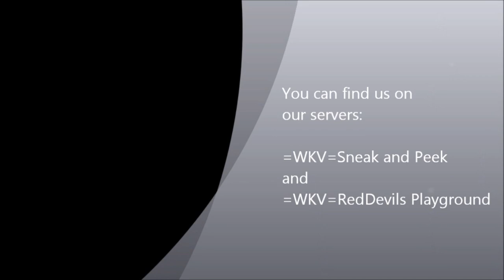Sniper Elite V2: Eagle!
Red takes a shot. Reignn takes a dive that puts football (soccer) players to shame.
Recorded with Fraps.
Slap it on 1080p for best results. Obviously!